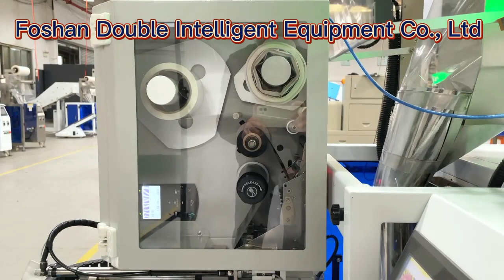DM320-8P Automatic Gasket O-Ring Washer Parts Packing Machine with Labeling Machine Check Weigher